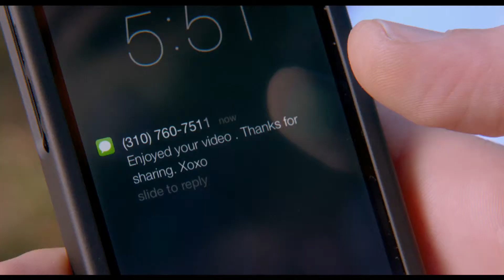CdC Toma 2 93 1080